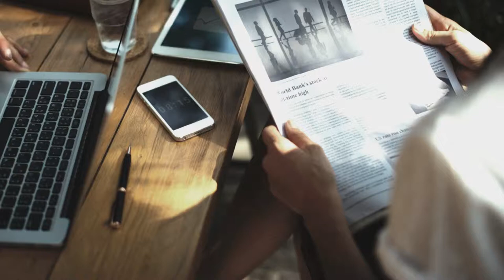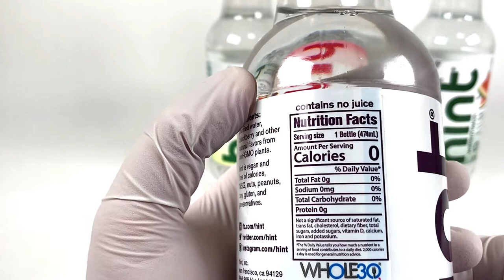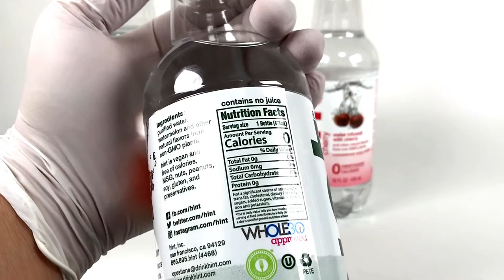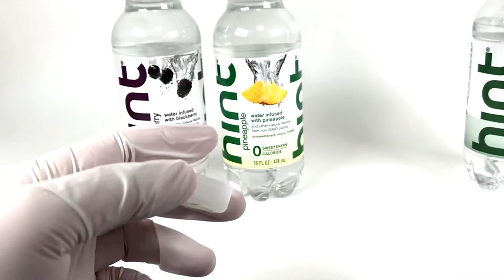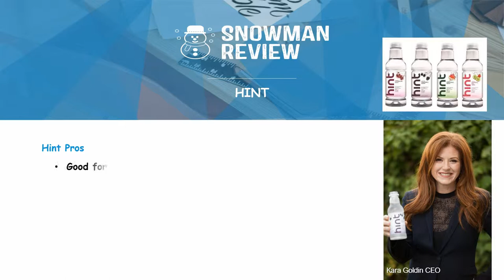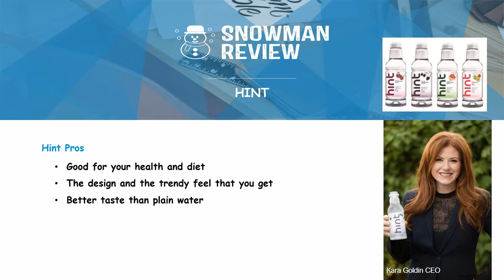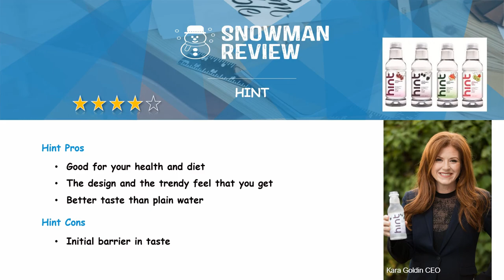Hint water, Honest review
Popular water in US, Hint water review based on personal experience.

link to purchase

Picture by : Unsplash